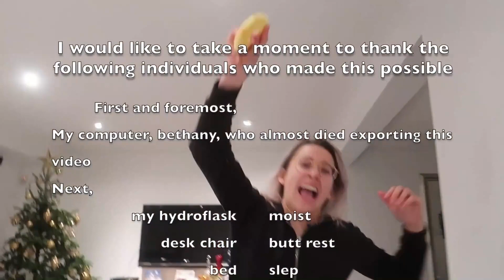Bill and Bob - Joana's iconic scripted scene from the KPOP vid